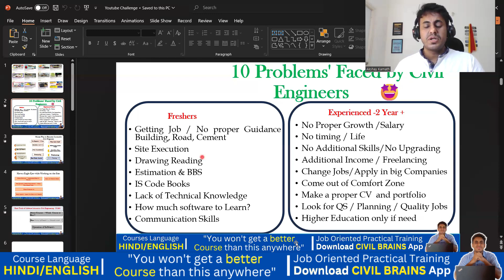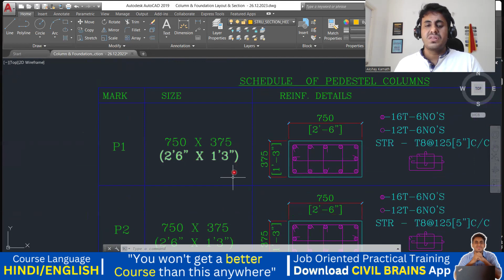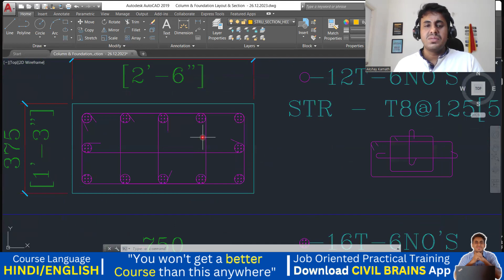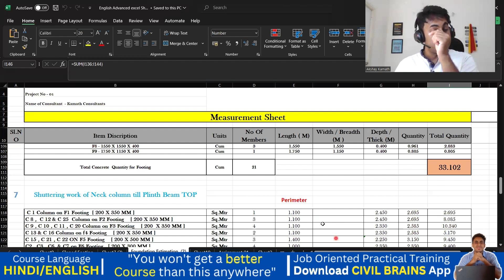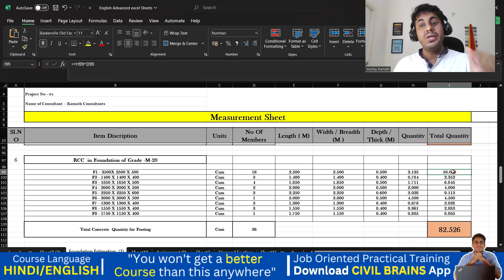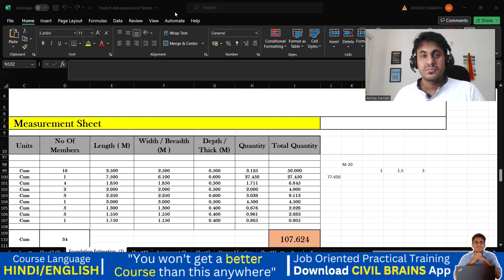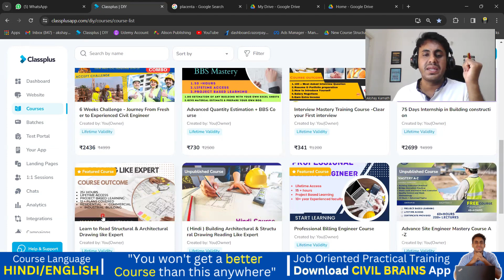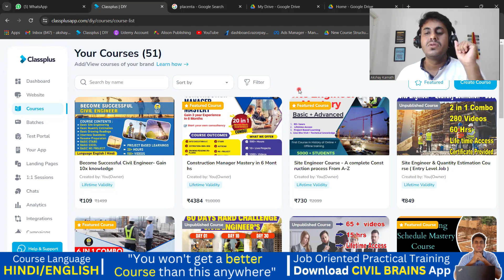How to Read Steel Structure Pedestal Drawing | Akshay Kamath